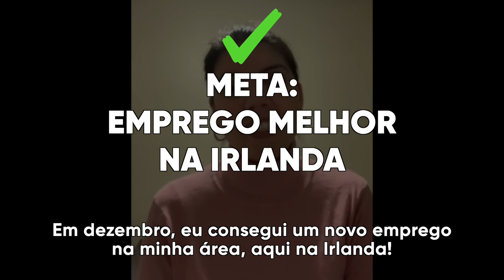Aonde o Business English te leva 🔝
Veja neste vídeo alguns casos de sucesso dos nossos Alunos de Business English 🏆